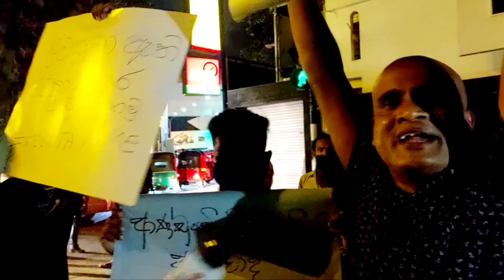ගෝඨා ගෙදර පල (එකම රෑනෙ කුරුල්ලෝ)